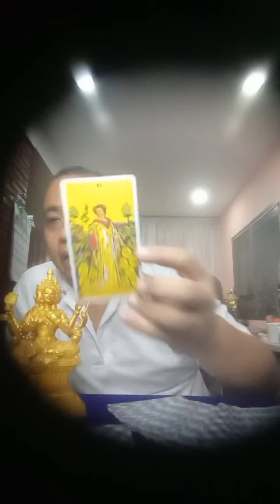รายการไลฟ์สดดูดวงสำนักอาจารย์โอ้และอาจารย์ท๊อปพยากรณ์